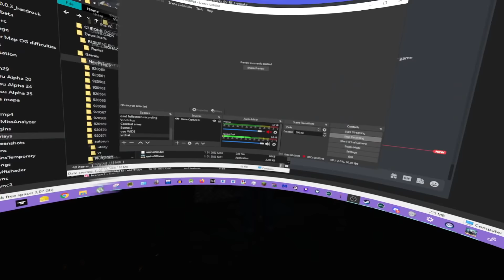Resident Evil 2 Remake VR mod test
Just testing the Resident evil 2 Remake VR mod that released today.
No commentary, just a little bit of gameplay.
Join the Flatscreen to VR Discord.